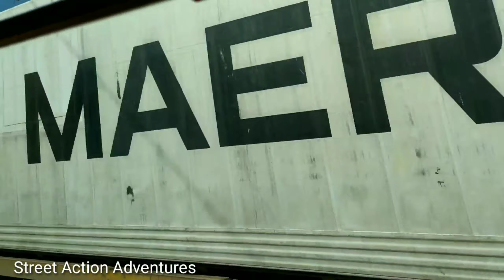DINALUPIHAN,BATAAN mala paraiso ang ganda, nature at its finest, Sightseeing. / Bus ride